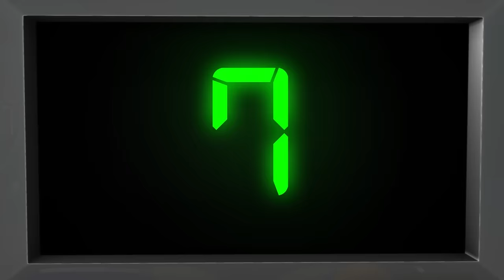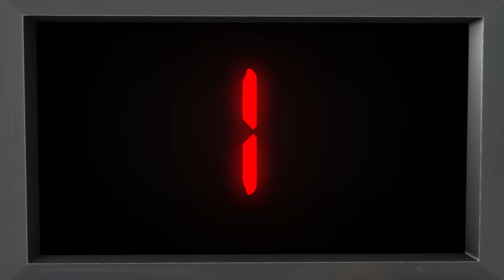Mr Sun, Mr Golden Sun | Plus Lots More Nursery Rhymes | 53 Minutes Compilation from LittleBabyBum!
0:04 Mr Sun
01:48 Wheels On The Bus – part 7
03:44 One Potato, Two Potato
05:40 Five Little Ducks
07:45 No Monsters
10:14 Head, Shoulders, Knees & Toes – part 1
12:15 Hey Diddle Diddle
14:30 London Bridge Is Falling Down
16:16 Wheels On The Bus – part 3
18:07 Five Little Monkeys – part 2
20:21 Mary Had A Little Lamb
22:02 Five Little Speckled Frogs
24:33 Hickory Dickory Dock
25:50 If You're Happy And You Know It
27:41 1, 2 Buckle My Shoe
28:45 Wheels On The Bus – part 4
30:37 ABC Phonics Song
32:05 Numbers Song 1 – 10
34:07 Wheels On The Bus – part 5
36:01 Five Little Monkeys – part 1
37:56 Head, Shoulders, Knees & Toes – part 2
42:48 Colors & Actions Song
45:13 Humpty Dumpty
46:41 ABC Song
48:41 Itsy Bitsy Spider
49:45 The Bear Went Over The Mountain
51:35 Ring Around The Rosy